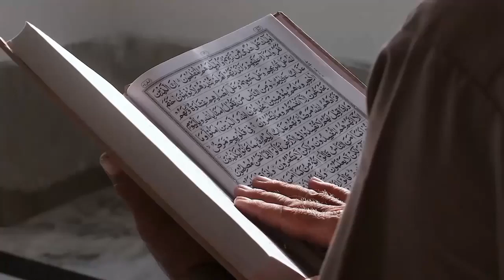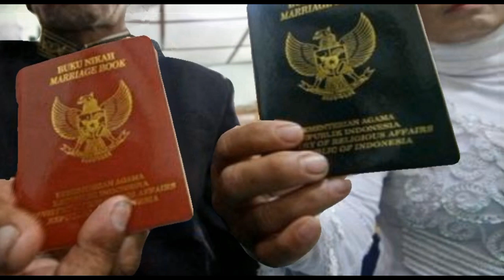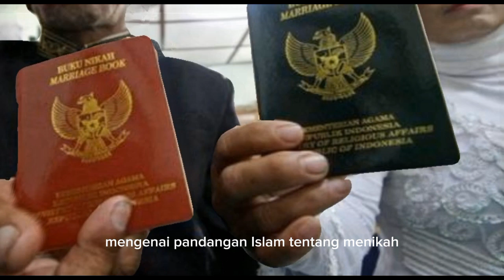Apakah Menikah Harus Kaya Dahulu Menurut Islam?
Judul  Apakah Menikah Harus Kaya Dahulu Menurut Islam?

Kunjungi Juga:
sains experiment,
sains data,
sains anak,
sains astronomi,
animasi sains,
sains biologi,
sains biomedis,
belajar sains,
sains channel,
data sains,
debat sains dan agama,
diskusi sains,